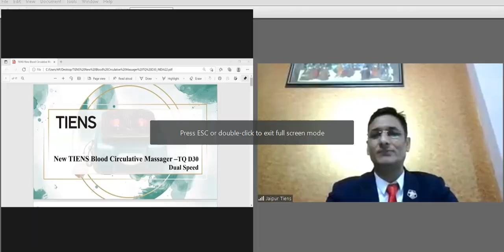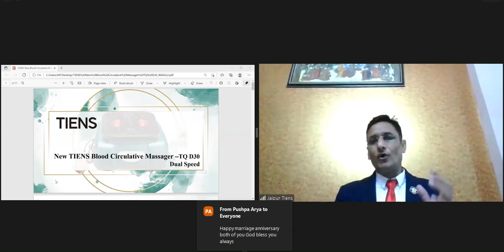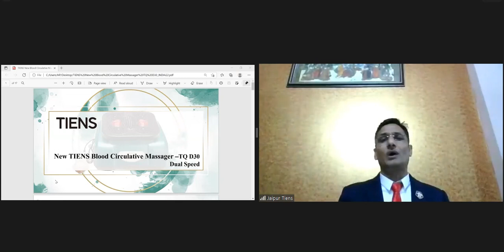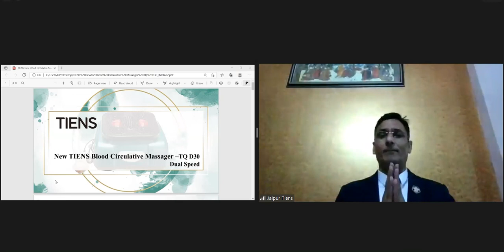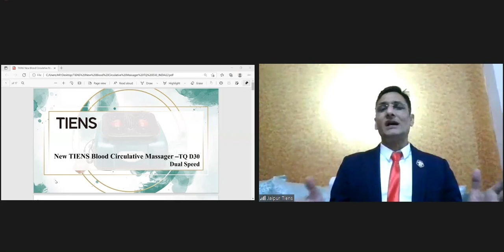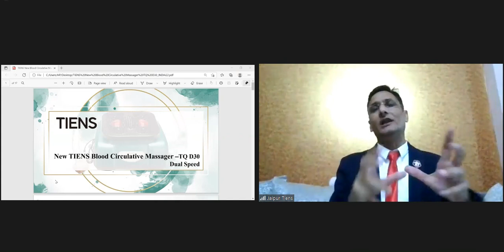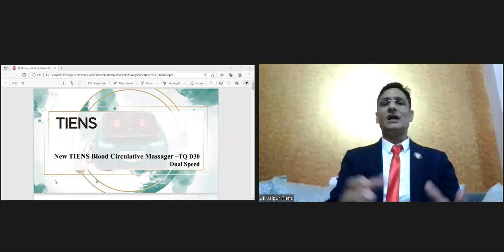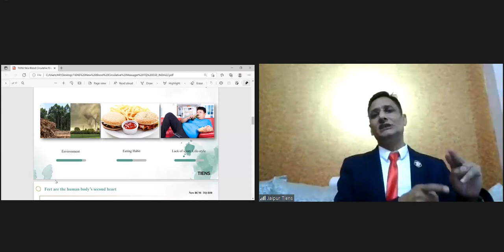NEW BCM TIENS INDIA !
how to success in network marketing
how to success in network marketing in tamil
how to success in network marketing by sonu sharma
how to success in network marketing in telugu
how to success in networking business
how to get success in network marketing business
tiens business plan
Tiens India
BCM
Airiz
Tiens
Pal B Basnayat
Tiens Bussiness Plan in hindi
direct selling business
tiens plan marketing
tiens india
tiens business plan 2021
tiens business model
Tiens business model
TIENS BUSINESS PLAN
TIENS BUSINESS MODEL
TIENS Bussiness Plan
Tiens Business Plan in hindi
tiens business plan in hindi after 15 minutes
tiens bussines in hindi
TIENS
tiens
tiens water purifier
tiens products online
tiens international products
tiens beauty products
tiens herbal products
cordyceps tiens products
tiens cosmetic products
network marekting
sonu sharma'
motavational video
mlm
mlm companies
mlm full form
mlm business
mlm organization
mlm marketing
multi level marketing companies
mlm products
amway mlm
herbalife mlm
amway network marketing
consumer affairs direct selling
top mlm companies 2020
top mlm companies 2021
top network marketing companies
top mlm companies
mlm system
mlm website
mlm script
new mlm companies
network marketing training
smart contract based mlm
mlm online
network marketing leads
join network marketing
join network marketing company
join network marketing copmnay in tiens
join network marketing compnay in tiens international
mlm program
network marketing millionaire
mlm classified
russell brunson network marketing secrets
online network marketing business
4life mlm
smart contract mlm script
mlm downline
mlm downline and upline
mlm upline
mlm lead generation
online mlm companies
smart contract mlm
mlm smart contract
network marketing crm
join mlm in tiens
tiens join
wordpress mlm
make money online mlm
mlm company registration
online mlm business
multilevel network marketing
network marketing tools
mlm usa
mlm marketing strategies
let's grow mlm
mlm crm
network marketing training modules
mlm online marketing
mlm ecommerce
mlm site
mlm formula excel
online network marketing companies